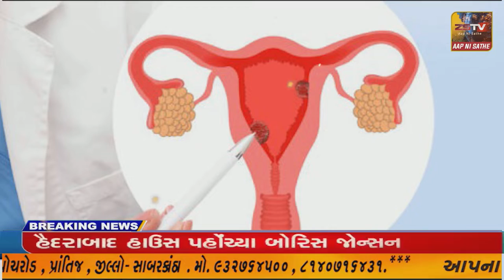ધાનેરામાં કોંગ્રેસ અગ્રણીઓ તેમજ દલિત સંગઠન દ્વારા રેલી યોજી મામલતદારને આવેદનપત્ર આપ્યું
ધાનેરામાં કોંગ્રેસ અગ્રણીઓ તેમજ દલિત સંગઠન દ્વારા રેલી યોજી મામલતદારને આવેદનપત્ર આપ્યું//ZSTVNEWS//